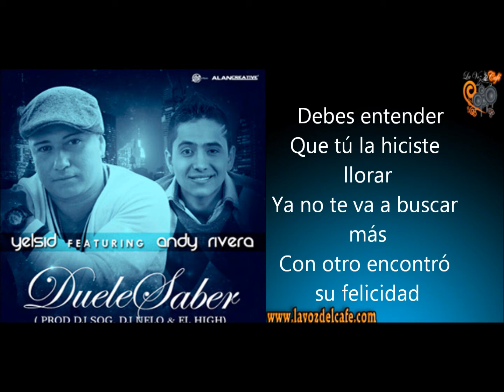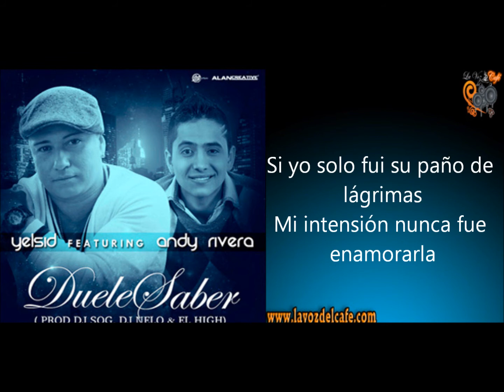Duele Saber-Yelsid Ft Andy Rivera (Letra)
Video Hecho Por: Gustavo Medina Y Infinity Productions Audio Visual.
Recuerden Seguirnos En Twitter: @LaVozDelCafe.